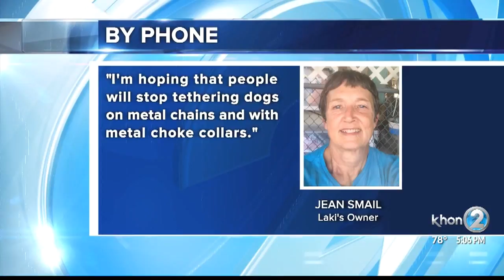Couple nurses chained dog back to health as new bill aims to protect animals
Laki was emaciated and had a rusted metal choke chain embedded in his neck clear to his spine.